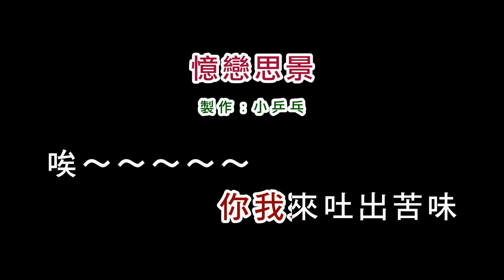(演唱版)櫻花姊妹-憶戀思景(DIY卡拉OK字幕)